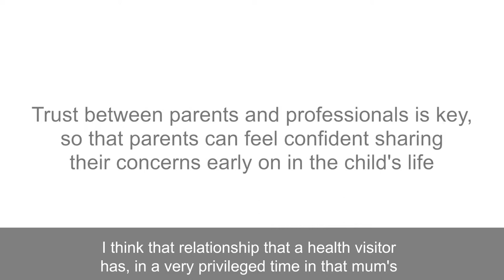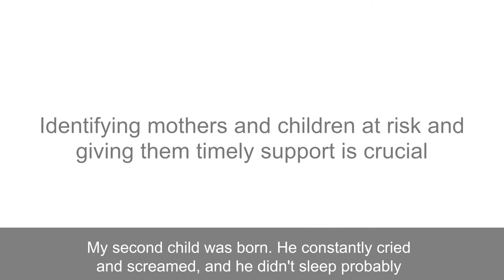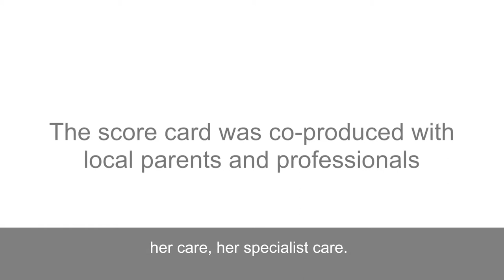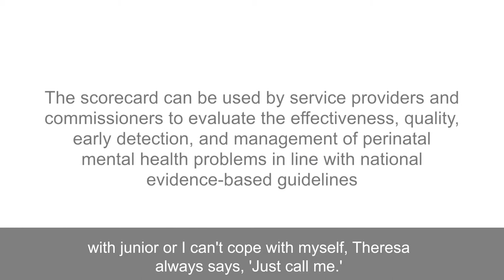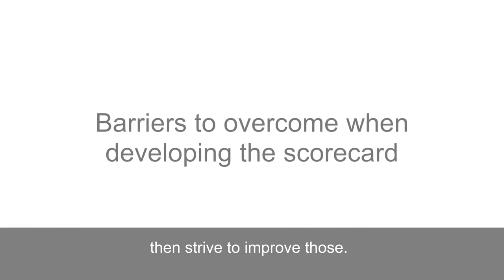The Perinatal Mental Health Scorecard Project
This video discusses the impact of perinatal mental health problems on both maternal and child health from the perspective of both professionals and patients and discusses the use of a perinatal mental health value scorecard which enables health visitors to record the services they are providing for patients.

.  Real-time measurement allows objective evaluation of past and current service provision, to identify where improvements are needed along a care pathway, in order to deliver outcomes which matter most to patients.
This data capture can then inform commissioners and organisations about the level of care they are providing against national guidelines. The team discusses challenges they’ve come across in this ongoing piece of work.

This project was developed by UCLPartners on behalf of Health Education England and Department of Health.